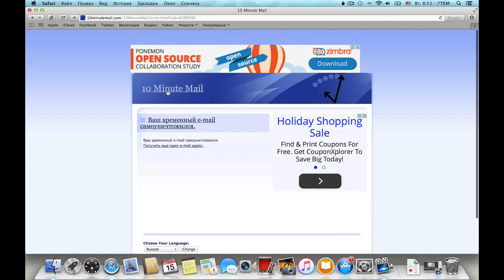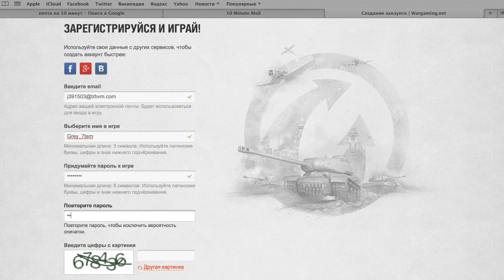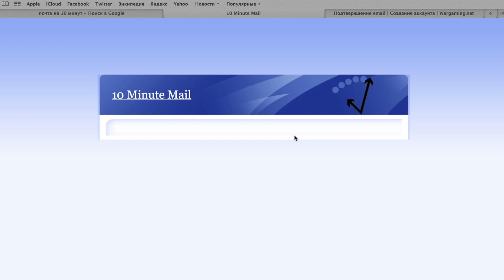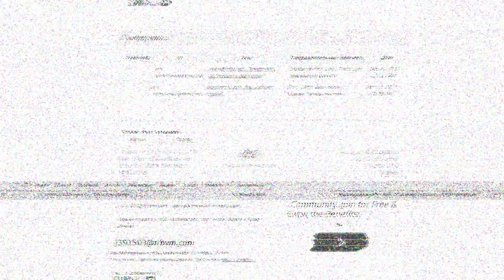Временная почта или почтовый ящик (email) без регистрации.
Временная почта (email без регистрации) - полезна в ситуациях когда вы не хотите получать спам на свой основной почтовый ящик или не хотите указывать его при регистрации на сайте, форуме и т.д.
Создать временный электронный адрес можно на многих почтовых серверах.
Один из известных, называется «Почта на 10 минут» и расположен он по адресу
Для создания почтового ящика вам нужно зайти на сайт 10minutemail.com и в окне браузера вы увидите временно созданный адрес.
Доступ к ящику возможен через WEB форму сайта и все приходящие письма можно будет увидеть в таблице на странице 10minutemail.com.
Следует помнить что по истечении 10 минут ящик исчезнет!
Если вы не успели сделать намеченное и вам требуется дополнительное время, то необходимо нажать: «Мне нужно дополнительное время! Дайте мне еще 10 минут!»

Наглядно продемонстрировать работу сервиса попытаюсь на примере регистрации на официальном сайте игры World of Tanks. В видео покажу как это сделать используя "временную почту".